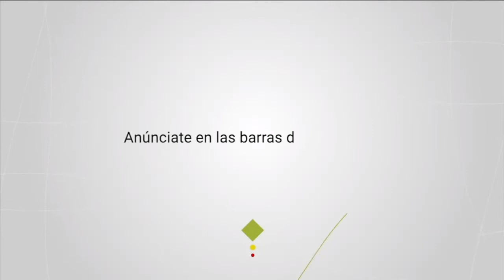Debate 22: La mejor vacuna es cuidarnos entre todos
¡La pandemia no ha terminado! Es importante no bajar la guardia. QuedateEnCasa y cuida de tus seres queridos.

El Dr. Hugo López-Gatell realiza un balance de la pandemia de COVID-19 en México ¿Qué podemos esperar para el inicio del 2021? ¿Cómo prepararnos para esta nueva normalidad? Infórmate aquí.